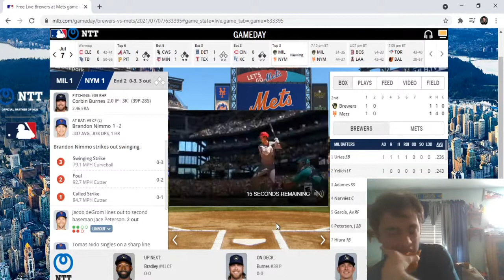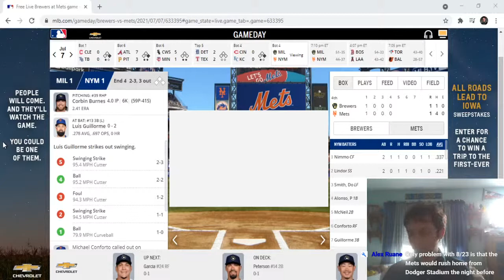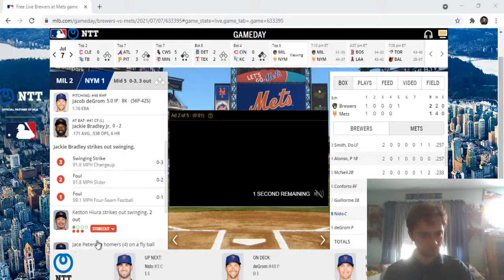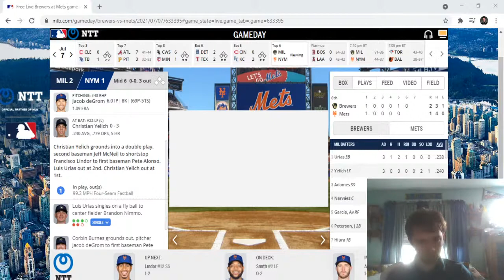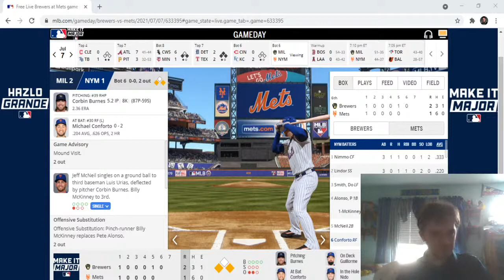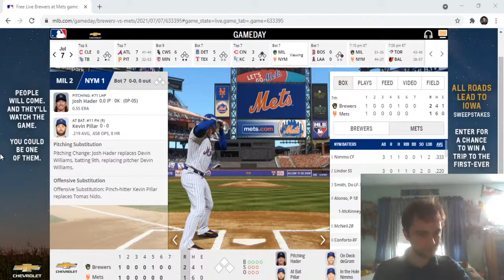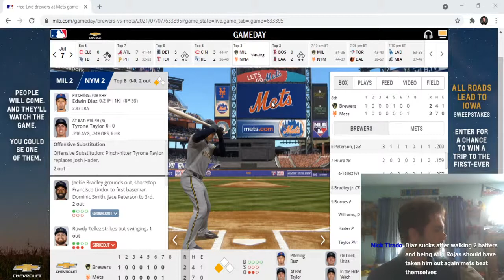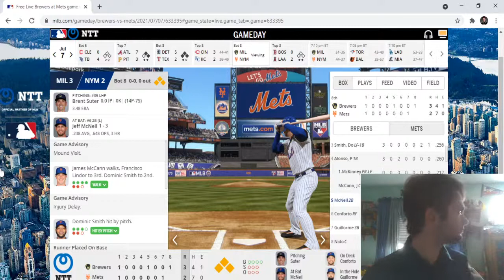Mets 2021 Game 82: vs. Brewers - DH Game 1 Live PBP/Reaction (No Game Feed) | Road To 500 Subs!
Let's Play 2! Jacob deGrom takes the hill as the Mets play Game 2 of their 3 game set against the Brewers!

Note: Do NOT ask to put the game on! That is copyright and anyone who asks will get timed out! Also...no politics, no racism, no trolling, no bullying! Anyone guilty of those 4 will be banned!